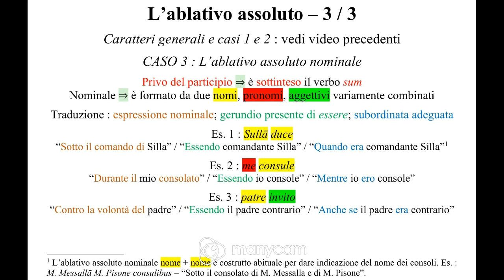L'ablativo assoluto - 3 / 3 : L'ablativo assoluto nominale (senza participio) - Pillole di Latino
Siamo giunti al capolinea della nostra trilogia di "Pillole di Latino" dedicate all'ablativo assoluto: dopo quella sull'ablativo assoluto con il participio presente e quella sull'ablativo assoluto con il participio perfetto chiudiamo il percorso con quella sul cosiddetto ablativo assoluto nominale o senza participio.

Buona visione!